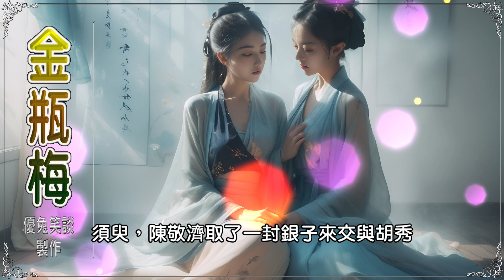《金瓶梅-058》潘金蓮打狗傷人．孟玉樓周貧磨鏡。優兔笑談 有聲連載原文小說。有聲書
一本被誤解「禁止」了四百年的天下奇書，更是明代四大奇書之首…《金瓶梅》。《金瓶梅》這三個字，是由書中三位個性鮮活的女主角：潘金蓮、李瓶兒和龐春梅三人性名中，各取一字而成。然而這三個字卻另有更深層的含義，有學者認為，金：是代表著金錢，瓶：是代表著酒，梅：則是女色的象徵，有明顯警世的含義在裡面。雖說《金瓶梅》的內容是描述發生在宋朝的故事，但作者蘭陵笑笑生真正的意圖卻是以古嘲今、以宋寫明，抨擊明朝晚年，官場的腐敗和墮落、人性的陰險複雜和社會風氣的敗壞現象。
金瓶梅「崇禎本」，是中國小說史上第一部文人獨立創作，長篇白話世情小說，與「三國演義」、「水滸傳」、「西遊記」並稱明代四大奇書。作者根據「水滸傳」中，西門慶勾引潘金蓮殺武大郎，最後被武松所殺此情節展開，略加改動，描寫了西門慶從發跡到淫亂而死之故事。一般人都認為《金瓶梅》是一本色情小說，正因此，明代起就屢屢被劃為禁書，只在少數上層文人社會偷偷傳閱，到了清代《金瓶梅》仍為禁書，但皇宮內各王公貴族卻是人手一本。東吳弄珠客指曰：讀《金瓶梅》而生憐憫心者，菩薩也；生畏懼心者，君子也；生歡喜心者，小人也；生效法心者，乃禽獸耳。毛澤東也說：《金瓶梅》可供參考，就是書中侮辱婦女的情節不好。各省委書記可以看看…等語。究竟《金瓶梅》是一本甚麼樣的書呢?各位看官且請細細品嘗。